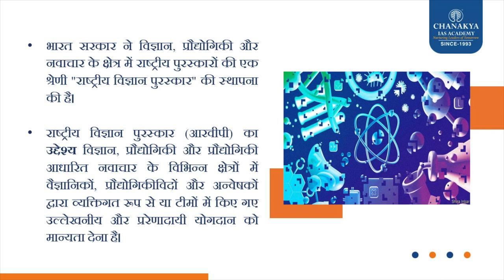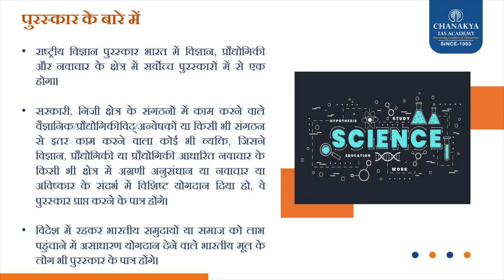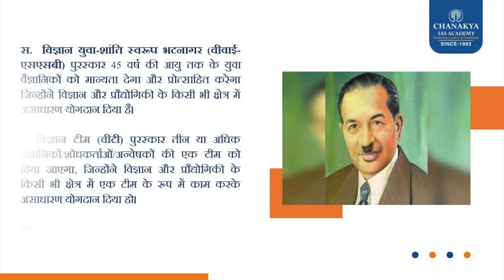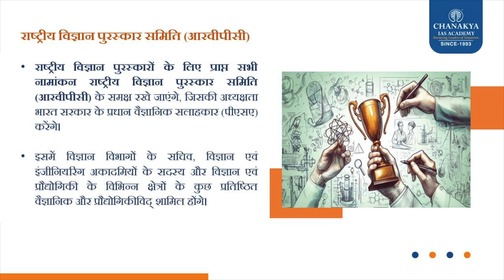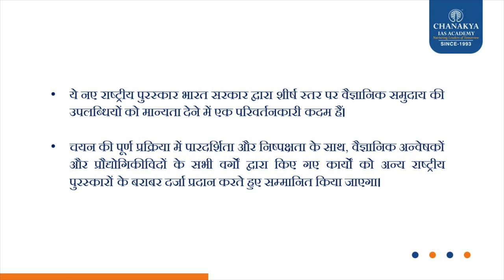National Science Award Announcement l Chanakya IAS Academy daily Current Affairs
"National Science Award Announcement"